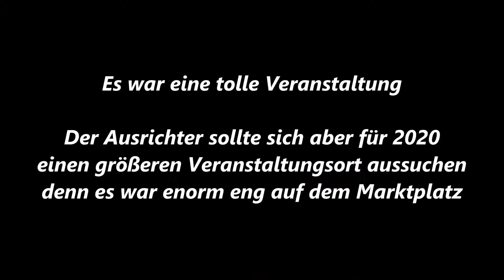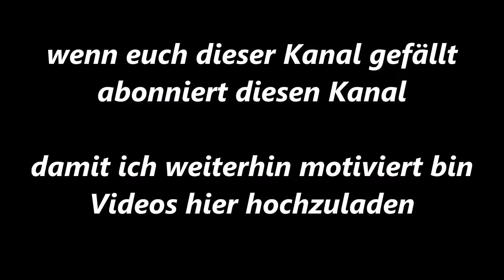Essen-Margarethenhöhe * Sonnenklar TV * Schlager trifft Pop * Deluxe the radioband 4 * 10.08.2019